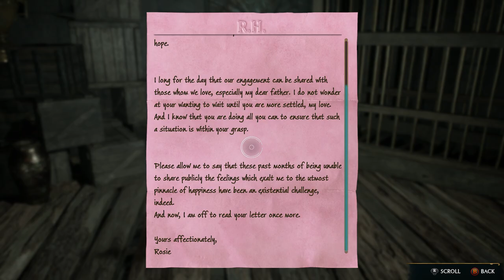Find Way out of Ashwinders - Optional Find Love Letter Otto Dibble - Hogwarts Legacy Walkthrough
locationshogwartslegacy Find Way out of Ashwinders - Optional Find Love Letter Otto Dibble - Hogwarts Legacy Walkthrough